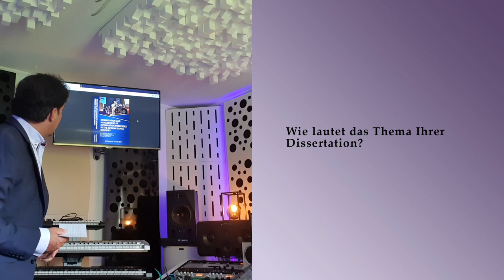Dr. Vindigni gemeinsam mit VIS & EduEarth zur Promotion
Dr. Vindigni spricht über seine Erfahrungen im grenzüberschreitenden Promotionsprogramm von VIS Vienna International Studies und der staatlichen Universität UNIBIT, das er gerade erfolgreich absolviert hat. Das Thema seiner Dissertation: "Organization and Management of Information Processes in the German Games Industry"